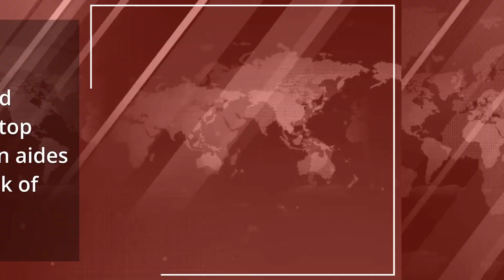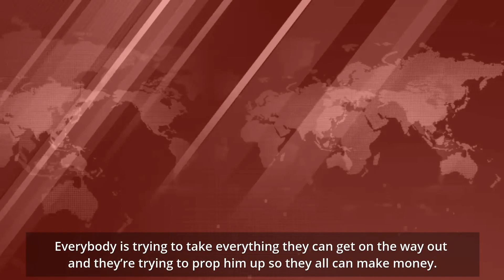James Carville Warns Trump: Your 'Grifter' Campaign Aides Are Lying To You